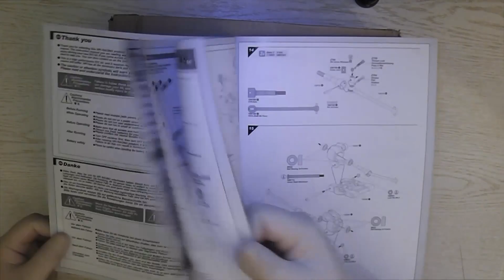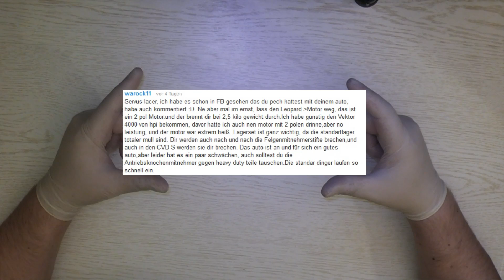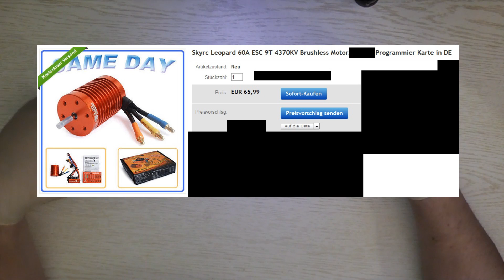Unboxing HPI Teile | Laser Braucht eure hilfe @Brushless set! | FULL HD | Deutsch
Danke an das Team Hoppe für die schnelle ersatzlieferung!